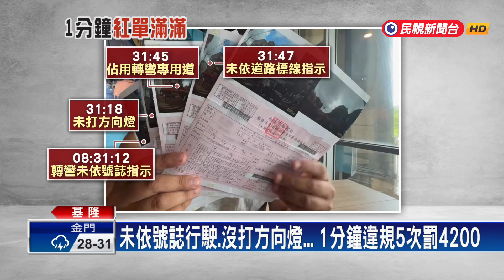違規被檢舉「1分鐘5紅單」罰4200 駕駛質疑執法過當－民視新聞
【民視即時新聞】基隆一名男子，上個月23號開車出門，短短不到一分鐘，就被後方車輛檢舉，吞了五張罰單，一口氣被罰4200。儘管駕駛承認違規，但也痛批政府搶錢，同時質疑是否違反一行為不二罰原則。警方事後檢視，認定他是不同項目、不同地點，裁罰沒有問題。